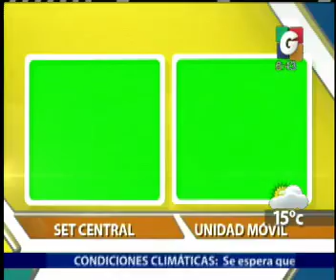Nacionales - EN Vivo Desde - La Cifra del Dia